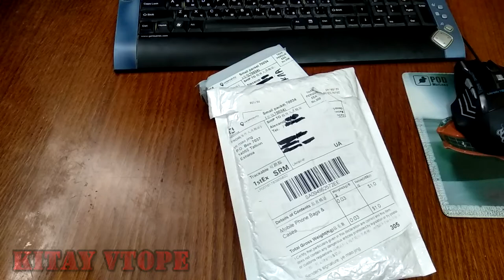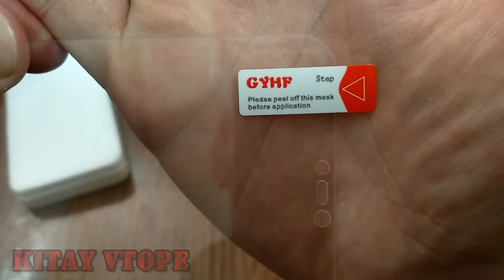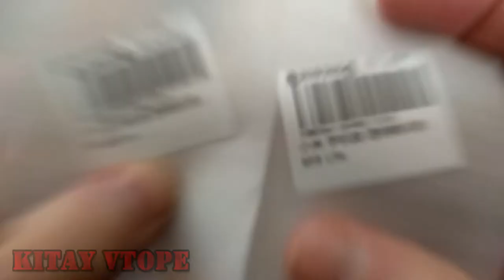Распаковка бампер Oneplus 7pro и стекла Xiaomi mi 8 lite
Заказны стекла и чехол на Aliexpress при помощи моего проекта Бесплатный Посредник Украина. Чехол-бампер для смартфона Oneplus 7pro и защитные стекла для смартфона Xiaomi mi 8 lite от бренда ANXM. Эти товары уже находятся у заказчиков и выполняют свои функции. Как сидит чехол на устройстве, досмотрите видео до конца, а вот стекло к сожалению не удалось раздобыть фотографии. Но, лягли на экран с легкостью. Так что вполне можно заказывать это товары и защитить свои гаджеты от внешних повреждений и при это дать свой стиль и чуточку выделиться из толпы.

Купить чехол Oneplus 7 pro

Купить стекло для  xiaomi mi 8 lite

WEBMASTER

подключи свой Youtube канал к медиа-сети и монетизируй свои видео